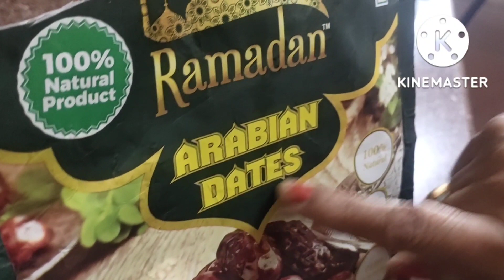Diwali special /khajur ki famous sweet recipe /easy and quick dessert /Usha Rathi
khajur barfi or khajur Roll is a famous sweet recipe of Dubai. Now you can easily make this recipe at home. with all ingredie its that easily available. do provide me your wonderful and lovly comments, I love reading your comments and feed back for the recipe. plus do like video and share it.

ingredients list
seedless khajur -400-500gms
ghee -2tsp
mixed nut -150gms
cardamom powder 1/2tsp
khuskhus -2tsp